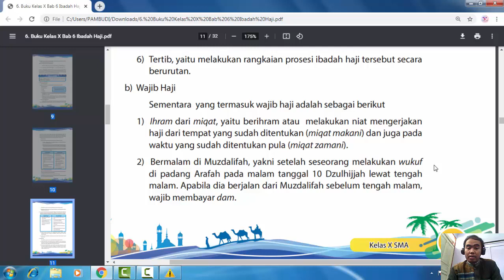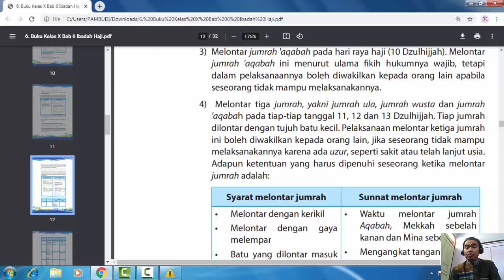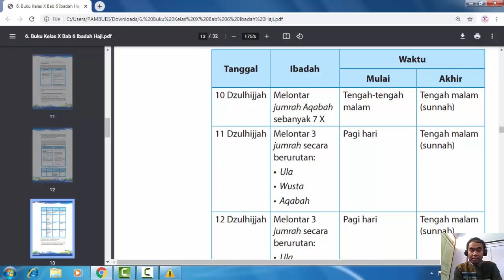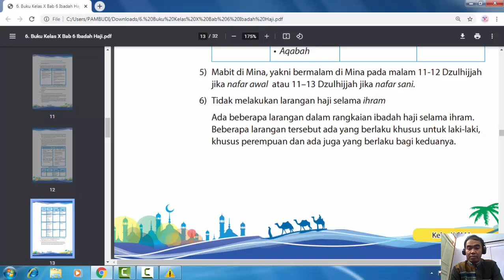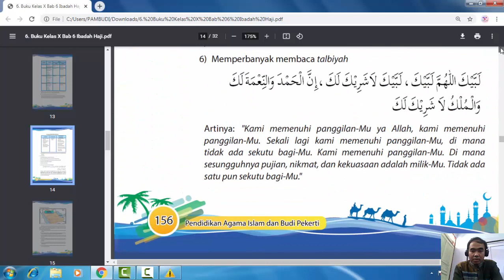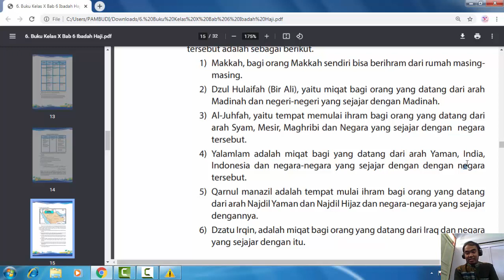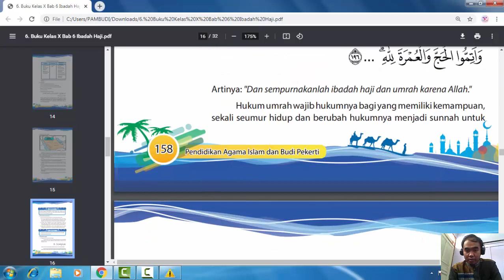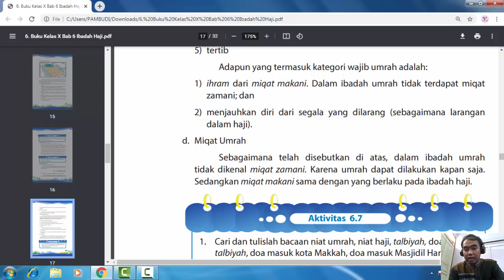MATERI PAIBP KELAS X SEM 2 BAB HAJI | PERTEMUAN KE 2